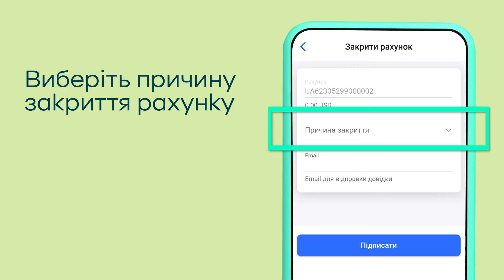Як закрити рахунок у мобільному додатку «Приват24 для бізнесу»